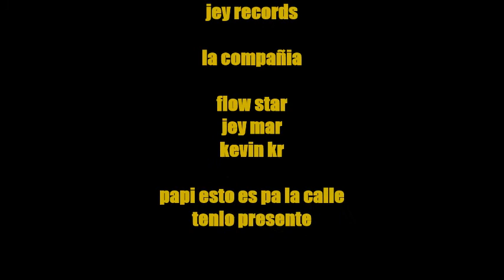solo flow star